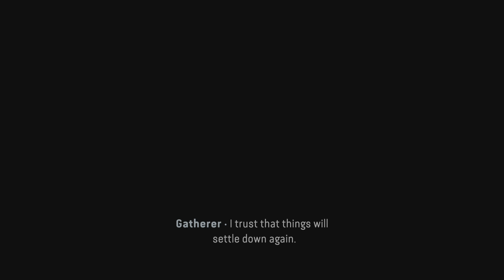Avatar: Frontiers of Pandora_Where to find Scale Bark _ Exquisite